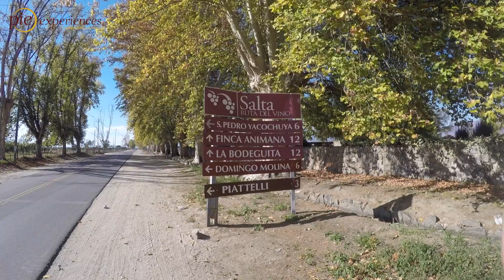Les plus hauts vignobles du monde